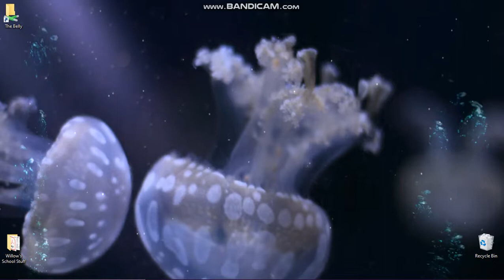Jellyfish for Steam Wallpaper Engine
Animated Jellyfish wallpaper for Wallpaper Engine on Steam.